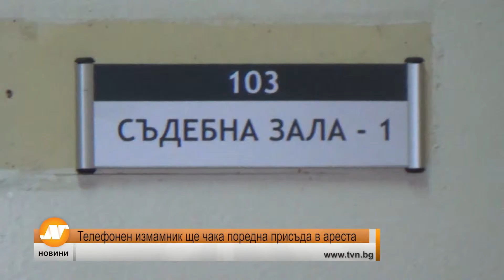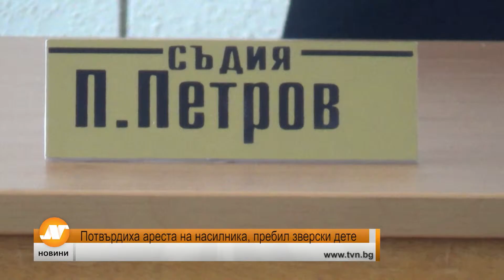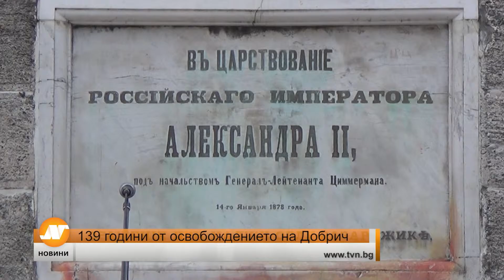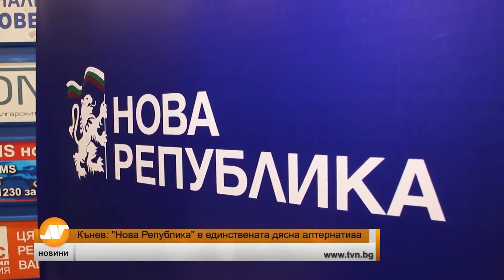Емисия новини 21:30 часа Добрич 30 януари